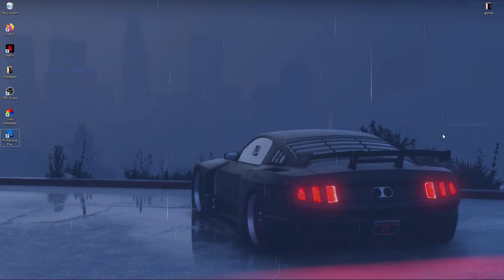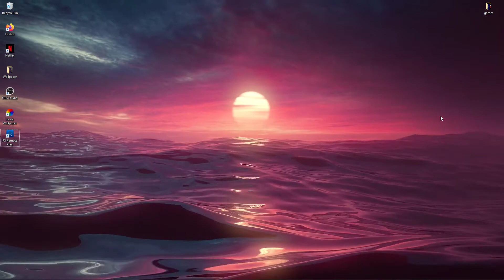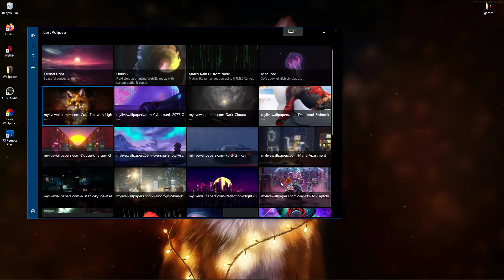Desktop | Shot with GeForce